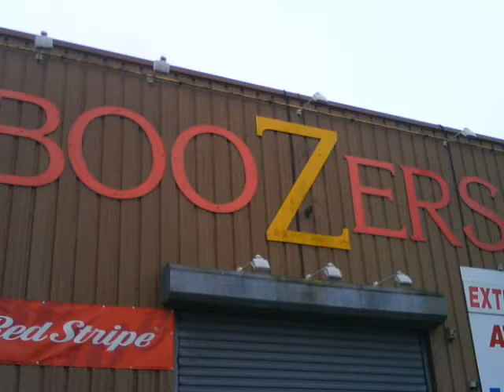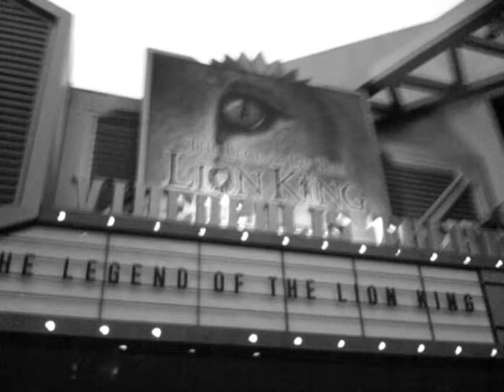Yr 2008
We made this to show what we've done in 2008 and remember it always